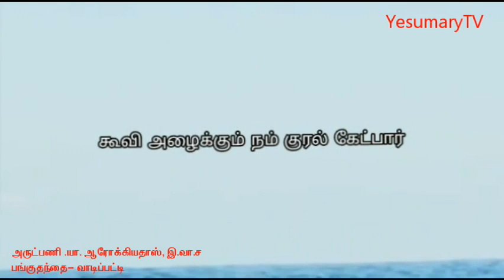Christian Song| Advent Song | தேவன் என்றுமே நம்மோடு .. ஆனந்த பண்பாடு! by Fr. Y. Arockiadoss SVD